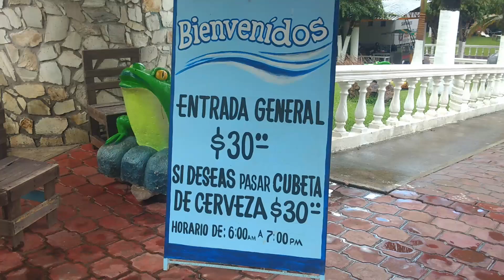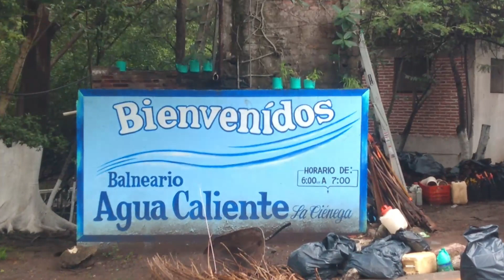Agua Caliente "La Ciénega" (aguas termales en La Ciénega Jalisco )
En este video les quiero compartir otro lugar que se encuentra en jalisco con aguas termales , un lugar que se encuentra cerca del  El Limón y La Ciénega ,  este lugar lo pueden encontrar en el maps, estas piletas han tomado mucha fuerza ya que desde hace varios años las personas de los alrededores e incluso de otros municipios lejanos han venido a estas "aguas termales" muchas personas viven  con fines terapéuticos y otros por gusto , espero que les sea interesante y de su agrado , compartan si les gusta el contenido saludos